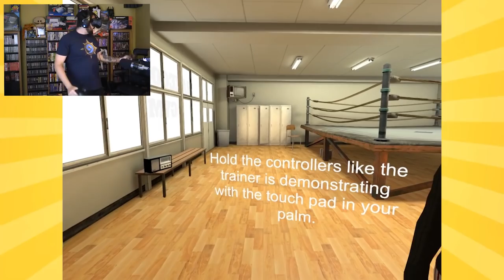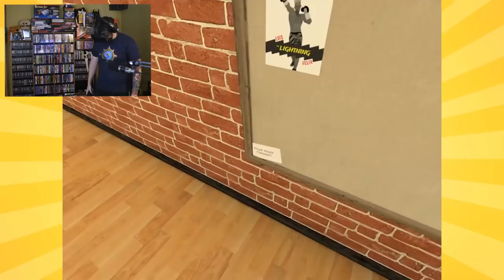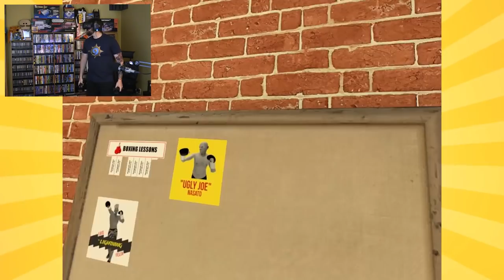THE UGGLIEST BOXER EVER | The Thrill of the Fight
The UGGLIEST boxer to ever step into the ring. And it's not me! Today we pull out the old VR headset and lace up our gloves for a good one, two. Although I need to fix the holes in my gloves...LIKE this video because boxing is hard.